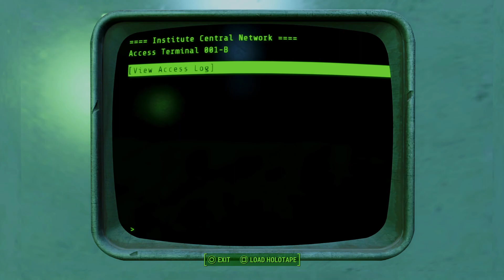Fallout 4 Episode 23